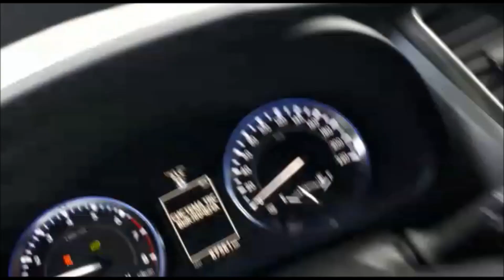🔴НЕ ПОВТОРЯЙТЕ ЭТО!!!!Toyota Highlander преодолевает брод!